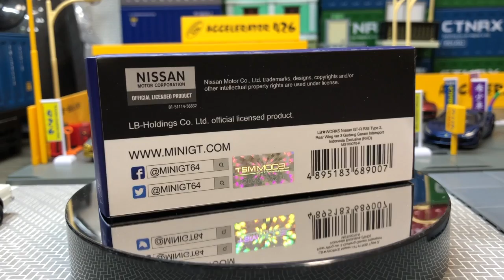MINI GT 70 LB★WORKS Nissan GT-R 40th anniversary edition by INTERSPORT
2020年6月発売

トミカクラブ　ミニカーコレクターの部屋　コレクションルーム（画像）はこちら
トミカクラブ　ミニカーコレクターの部屋　コレクションルーム（ブログ）はこちら